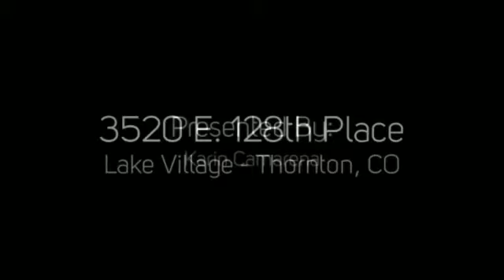3520 E. 128th Place, Thornton, CO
3520 E. 128th Place, Thornton, CO
PorchLight Real Estate Group